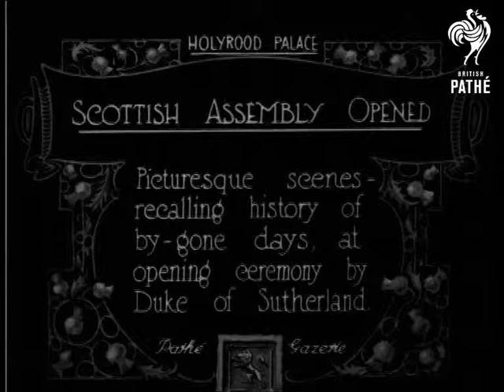Scottish Assembly Opened (1922)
Holyrood Palace, Edinburgh, Scotland.

Full titles read: "SCOTTISH ASSEMBLY OPENED - Picturesque scenes - recalling history of by-gone days at opening ceremony by Duke of Sutherland."

L/S's of Scottish guards. M/S of the Duke of Sutherland arriving by horse drawn carriage, he salutes. M/S of various dignitaries walking towards Holyrood. M/S of the Duke in carriage with dignitaries. L/S of the carriage moving away.
 FILM ID:268.17